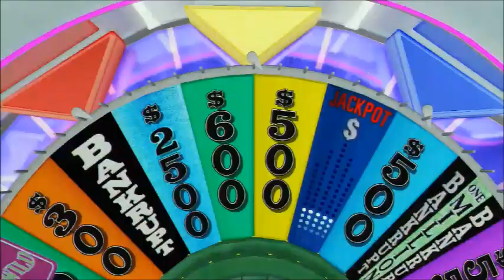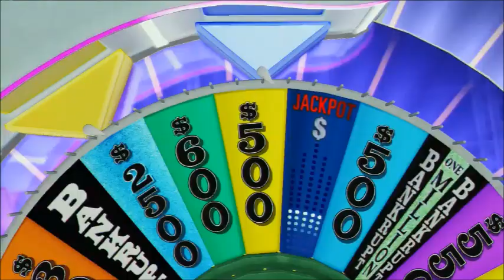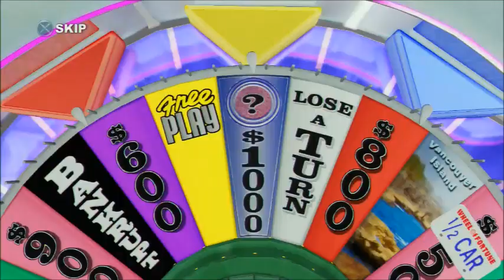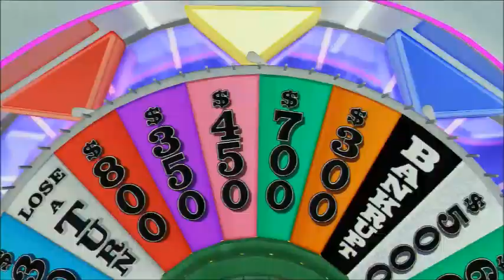Wheel of Fortune - PS3 - Christmas Game #4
Merry Christmas everyone! Time for the 4th and final Christmas game on the WOF Christmas special. I'm 2-1. Let's see if I can get one more win.